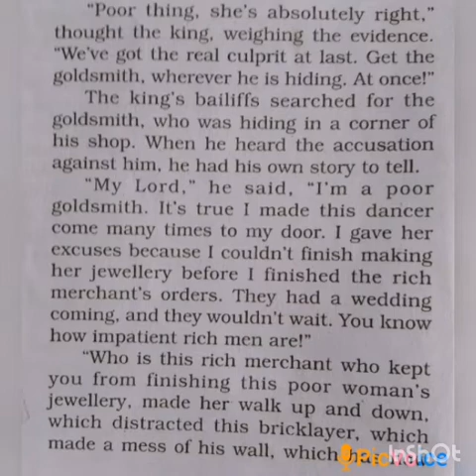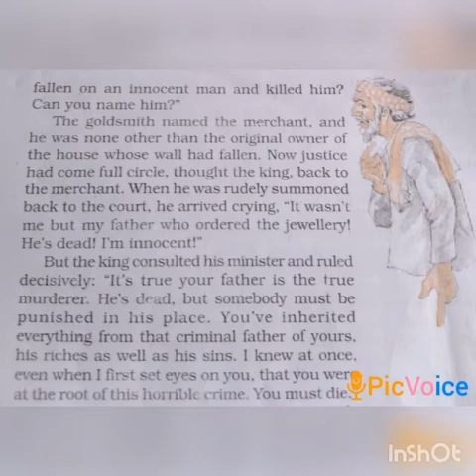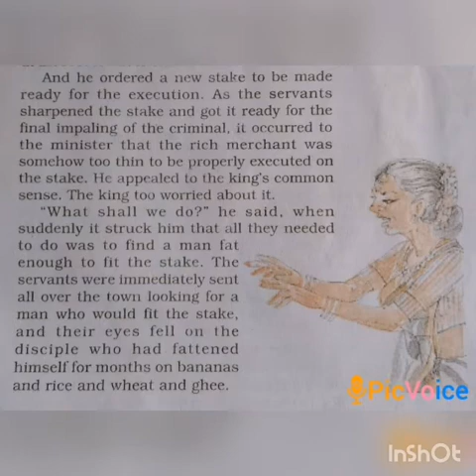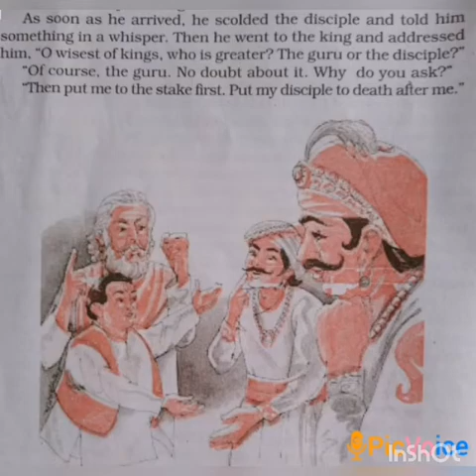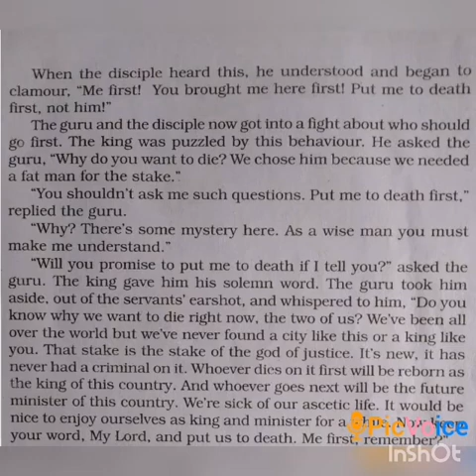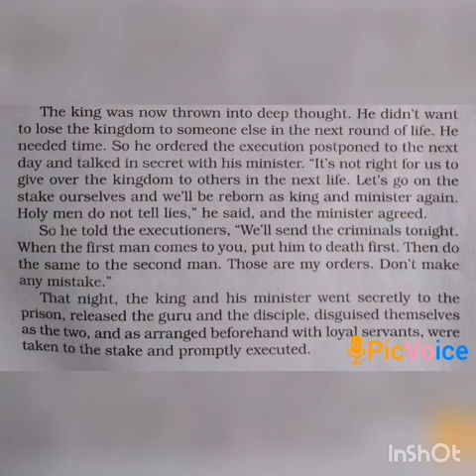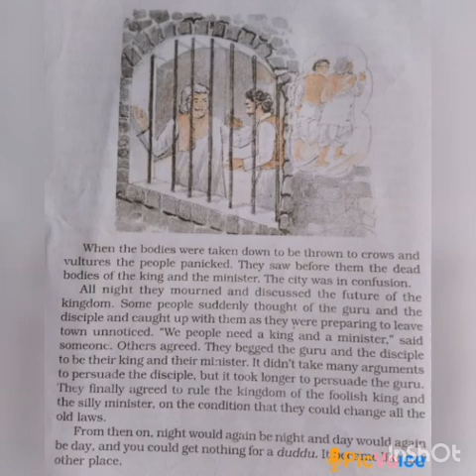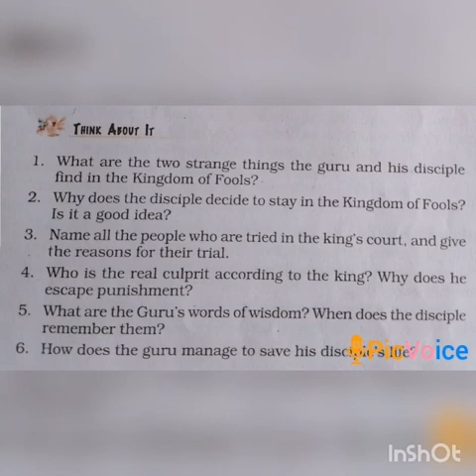SRI PARASAKTHI VIDYALAYA CBSE